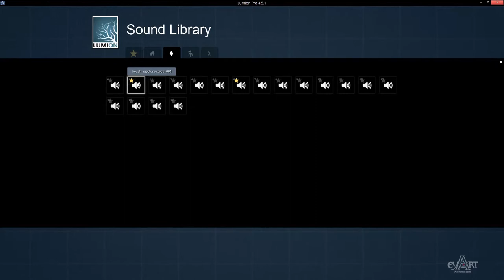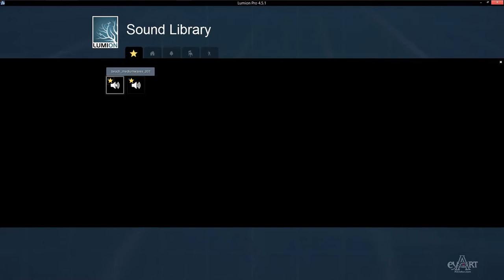0401Bien dong chim keu